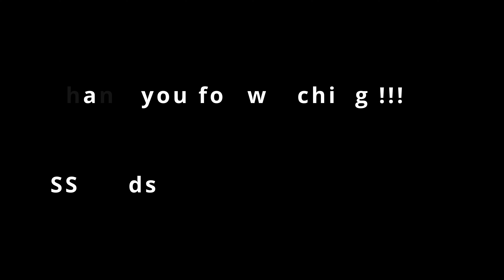PC upgrade AMD - unapredjenje performansi računara za drugara!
Hvala Aleksa D.  na poverenju, makina radi odlicno, hardver je u potpisu:

Asus ROG Strix B650E-F Gaming WiFi
Gigabyte AORUS RTX 4070 Super MASTER
Samsung 1TB 990 PRO M.2
Kingston FURY 16Gb Beast RGB DDR5 6000MHz CL40 x2
Cooler Master MasterBox TD500 MESH V2
Cooler master Gold+ 850w PSU
Bequiet Dark Rock PRO 5

Hvala sto pratite!

Video & edit Maki/SSMods